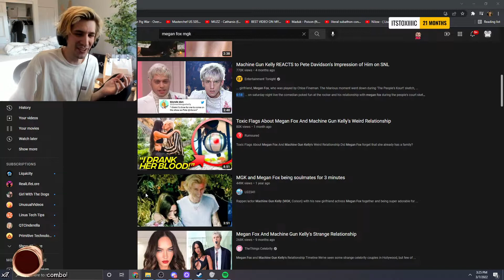Pokelawls spots xQc on YouTube